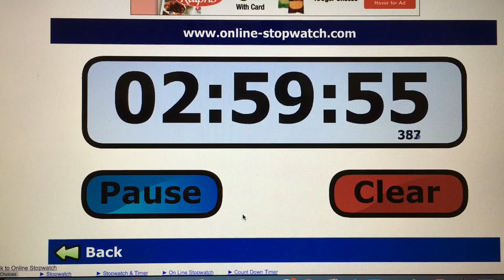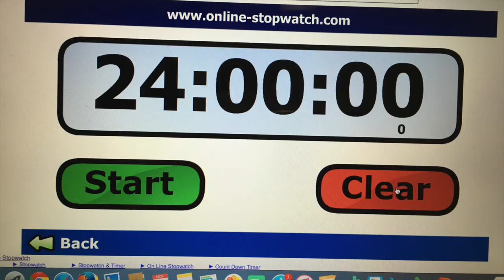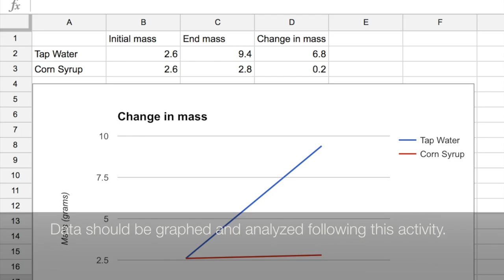Gummy Bear Osmosis and Diffusion video